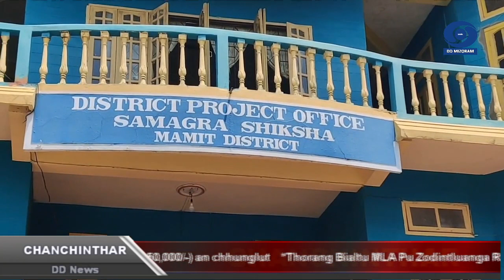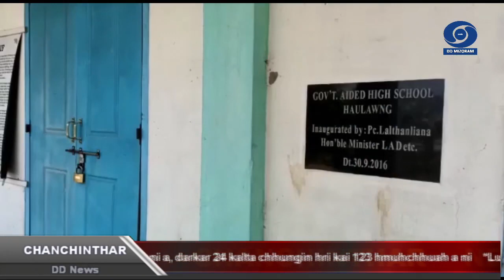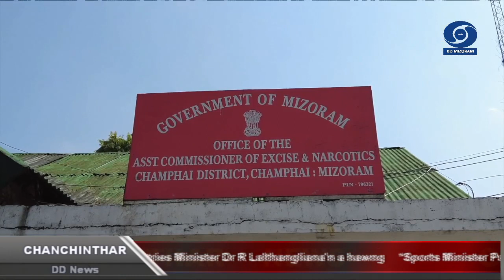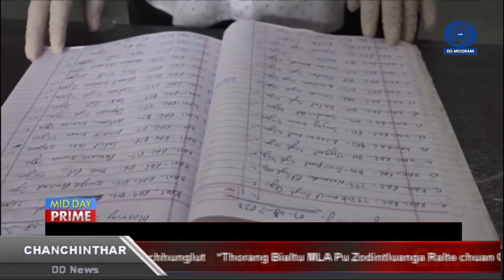DD News Mizoram || Chanchinthar - 8 April 2022 @ 6:30 PM